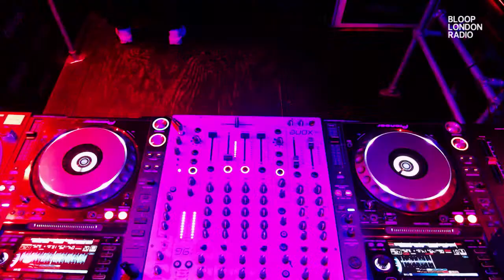Ella Cassar - 06.05.23